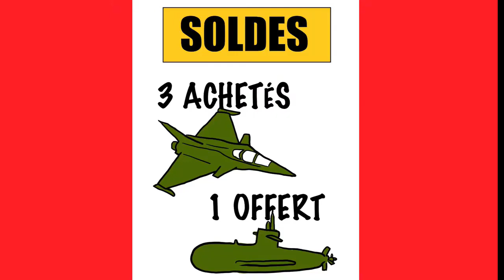La violence en politique et dans la société en général - En toute liberté avec Paul Amar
Avec la participation de Margaux Sieffert, Laurence Goldmann et Eglantine Delaleu.